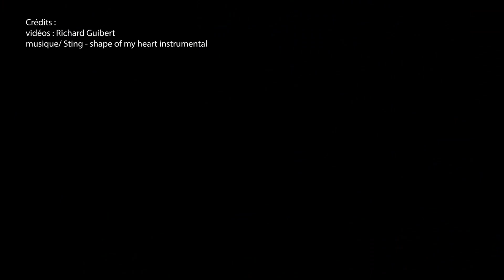Fort la Latte et épave le la place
Visite aérienne du Fort la Latte et plongée exploration de l'épave de la frégate Laplace naufragée au large du fort.